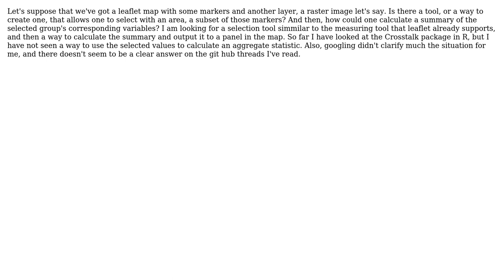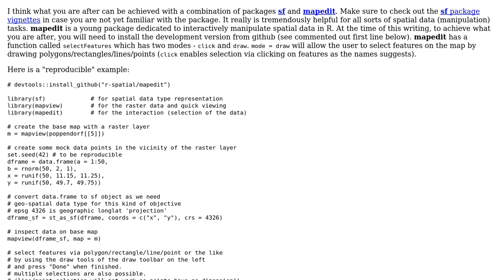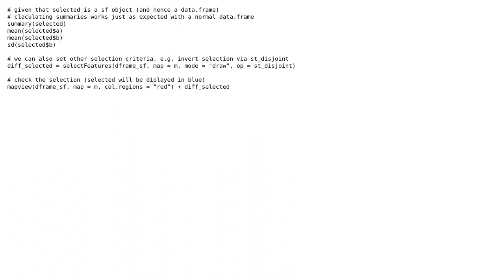GIS: Leaflet: tool for multiple marker selection and computation of summary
With thanks & praise to God, and with thanks to the many people who have made this project possible! | Content (except music & images) licensed under CC BY-SA | Music | Images & others | With thanks to user TimSalabim user Miguel M. and the Stack Exchange Network Trademarks are property of their respective owners. You are responsible for your own actions.